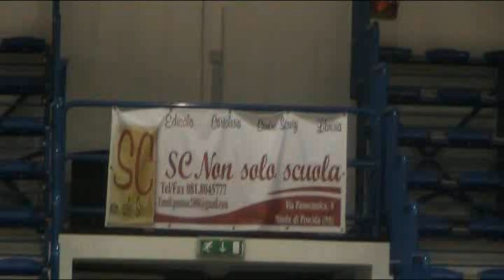VIRTUS MONTE DI PROCIDA - MAGIC TEAM 92 BENEVENTO (anteprima).